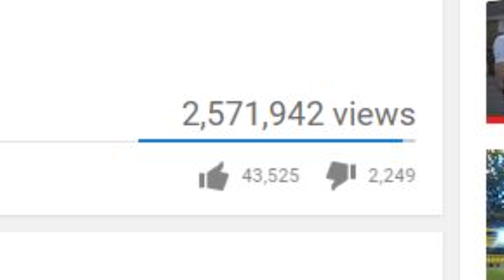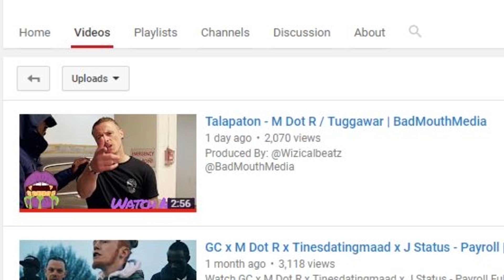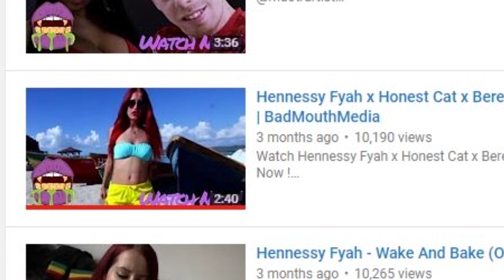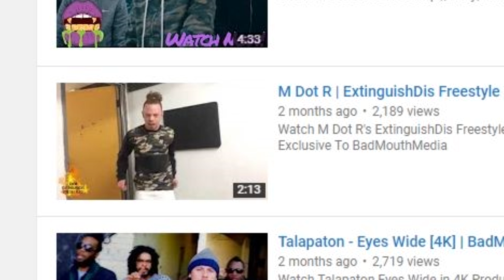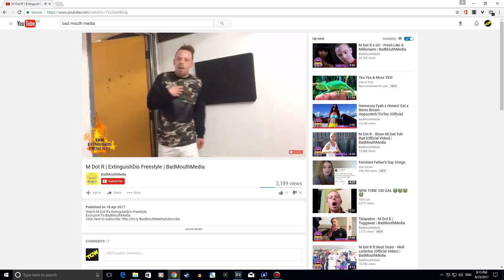THE NEW BLACKPOOL GRIME MEDIA!?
ITS HERE LAD'S!

THE NEXT BLACKPOOL GRIME MEDIA!